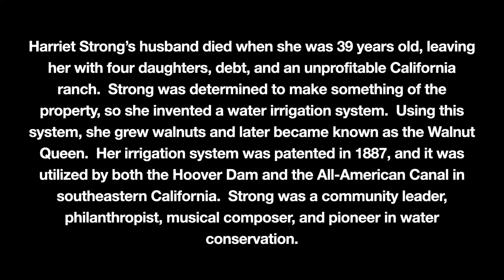"Dear Harriet Strong" Interview with Constance Walsh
Lizzy Mineau and Tess Cogley interview Constance Walsh on her new work 'Dear Harriet Strong', a powerful interpretation of innocence, loss, doubt, community, acceptance, and courage. It will be featured alongside Matthew Powell's production of 'A Midsummer Night's Dream' and 'Symphony One' as a part of BalletNova's 40th Anniversary Gala!

Screened outdoors under the stars at the District Wharf in DC June 18th - 19th at 7:30pm and streamed to homes June 26th - 27th.

Tickets to the Wharf screening are limited and can be found
Streaming ticket availability coming soon!

We can't wait to celebrate BalletNova's 40th Anniversary with you and your families.

ArtsFairfax
Virginia Commission for the Arts
Wegner CPA
Wellnest
Evergreen and Company